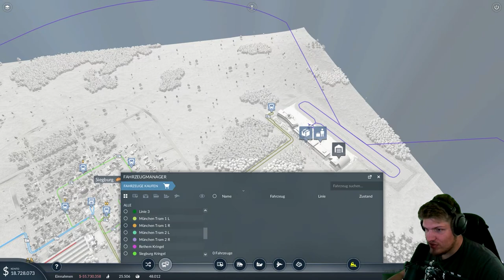Wir bauen auf Öl // #017 // Transport Fever 2